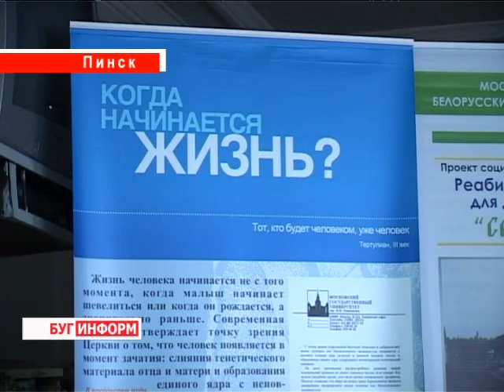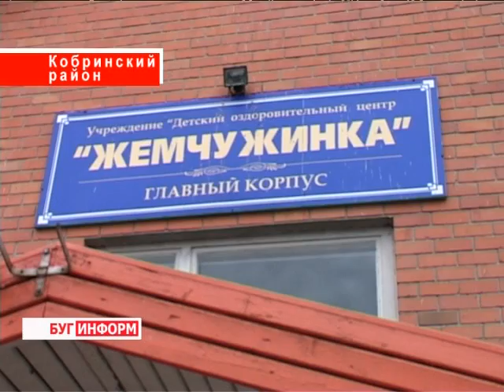2013-08-19 г. Брест Телекомпания "Буг-ТВ". Поездка по религиозным объектам Брестчины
Поездка по религиозным объектам Брестчины: социальная сфера.
Прекрасно там, где пребывает милосердие. Разве можно достичь мудрости, если не жить в его краях? - сказал когда- то Конфуций. Сегодня помощь людям, оказавшимся в беде, очень важное и ответственное дело. И поддержка такой благородной миссии  - одно из ведущих направлений политики нашего государства.
Специально для того, чтобы ближе познакомить представителей СМИ с социальными объектами религиозных организаций Брестчины главное  управление  идеологической работы, культуры и по делам молодежи Брестского облисполкома совместно сотделом по делам религий и национальностей   организовали ознакомительную поездку.